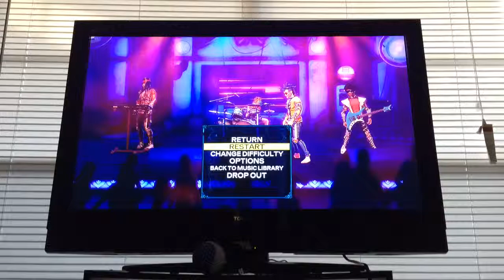Rock Band 3-The Cat's Pajamas-Expert Keytar FC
The Cat's Pajamas by iwrestledabearonce
Expert Keytar
100% FC
Gold Star

The first part of this chart is really fun, but it slows down quite a bit towards the half way point.